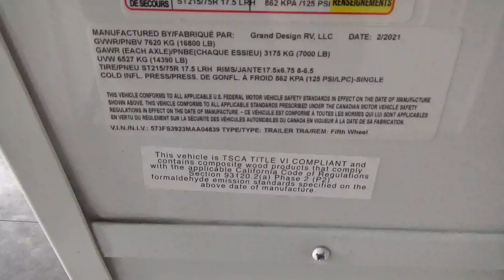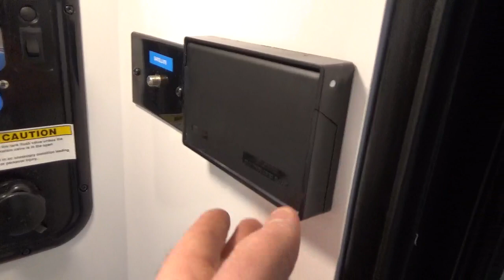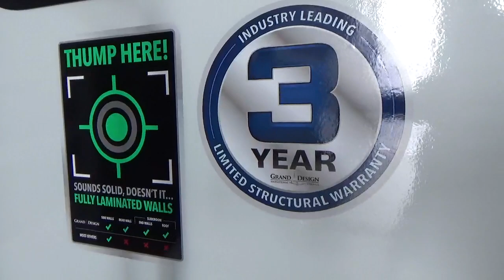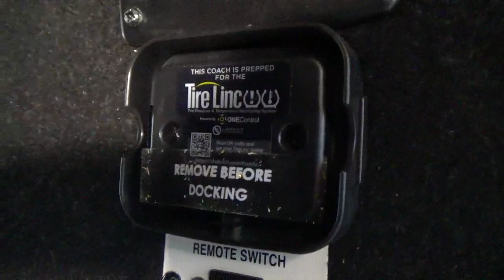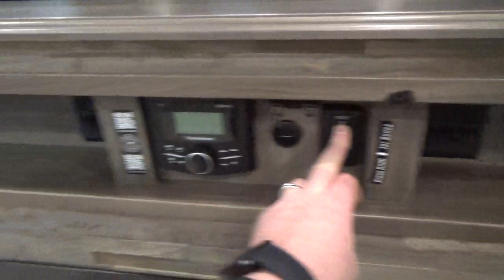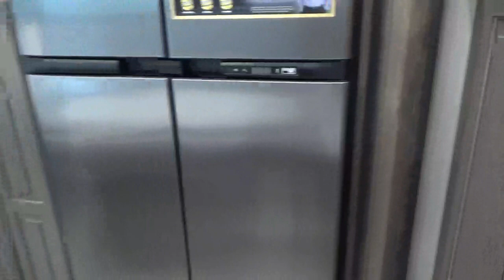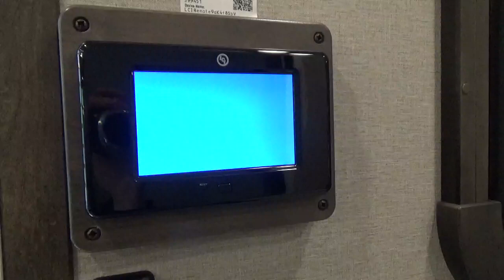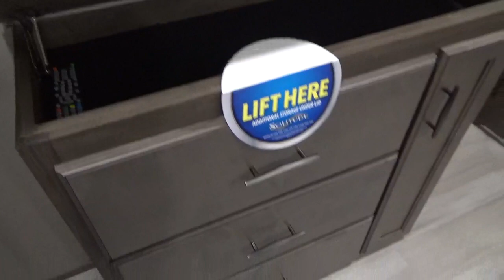2021 Grand Design RV Solitude 346FLS Fifth Wheel w/ Front Living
Find this amazing RV at Woody’s RV Leduc. Canada’s #1 ⭐️⭐️⭐️⭐️⭐️ customer reviewed dealership!!

8012 Sparrow Crescent
Leduc, AB, Canada
T9E 7G1
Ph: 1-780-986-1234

UVW1-14222 lbs
Axle Rating- 7,000 lb.
Fresh Water Capacity- 93 Gal
Grey Water Capacity- 100 Gal
Waste Water Capacity -50 Gal
Water Heater- 12
LP Capacity- 60 lbs
Furnace- 35000 BTU
Fireplace- 5000 BTU
Frame Size- 12" Main Rail I-Beam/10"Drop Rail
R-Value (Main Floor)- R-45
R-Value (Walls)- R-11
R-Value (Roof)- R-40
Construction -Aluminum Cage
Awning Length- 6'6" & 16"
Std. Bed Dimensions- 60" x 80" Queen (Opt. King)